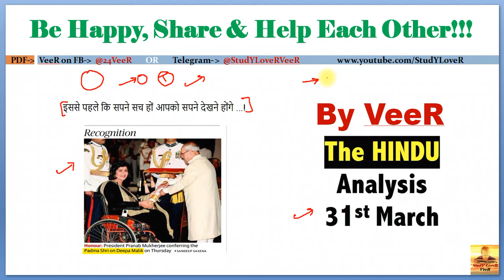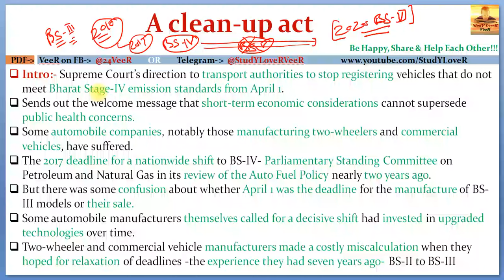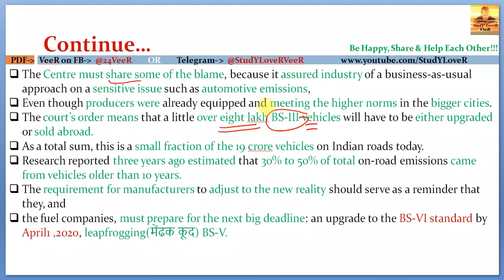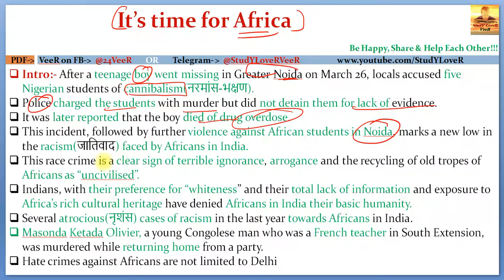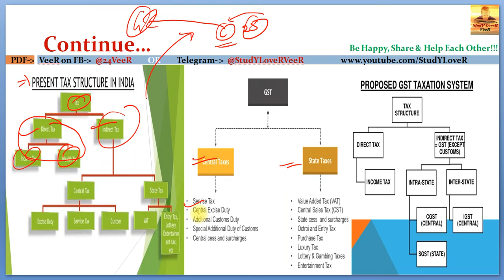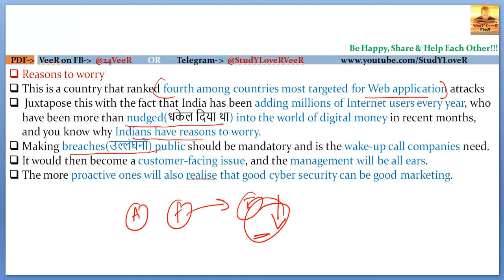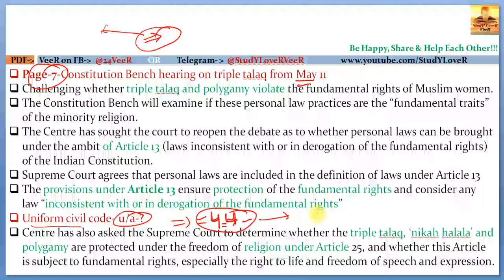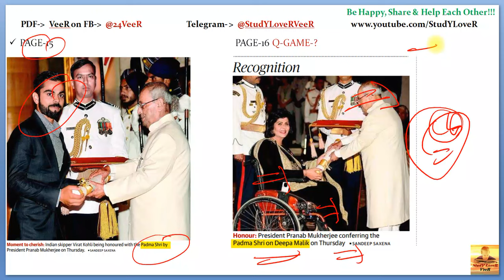31 Mar-2017-The Hindu Full News Paper Analysis- [GST, Bharat Stage-IV]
The Hindu is an English-language Indian daily newspaper. Headquartered at Chennai, The Hindu was published weekly when it was launched in 1878, and started publishing daily since 1889.
It is in operation for the last 136 years and this says a lot about its content and journalism quality.
The Hindu has many firsts in India to its credit, including the following: (Source Wikipedia)
1940: First to introduce color.
1963: First to own fleet of aircraft for distribution.
1969: First to adopt facsimile system of page transmission.
1980: First to use computer aided photo composing.
1986: First to use satellite for facsimile transmission.
1994: First to adopt wholly computerized integration of text and graphics in page make-up and remote imaging.
1994: The Hindu launches Business Line
1995: First newspaper to go on internet.
2011: The Hindu launched its website optimized for mobile.
2012: The Hindu in School was launched on 2 April for students.
2013: The Hindu launches its Android app.
2013: The Hindu launches its Tamil version.
2014: The Hindu Launches its iOS app for iPhone
2016: It is the second most circulated English-language newspaper in India, with average qualifying sales of 1.45 million copies
The Hindu, apart from the news articles and the great editorials has quality supplementary content as well which is fantastic in terms of the writing and the diverse range of topics covered, from travel to history to food, cinema ,music and social issues, not the usual page 3 stuff you get in the other newspapers.
The Hindu has some of the best columnists in the country contributing to the writings in the subsections
Hindu is unequivocally the best in the language used and the current affairs coverage provided in our country.